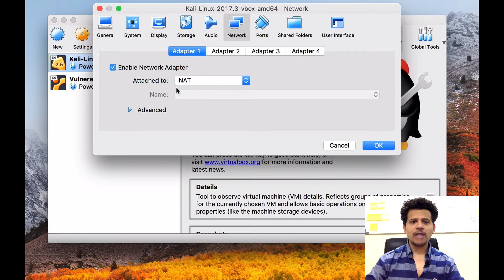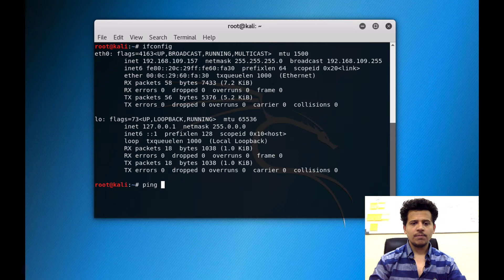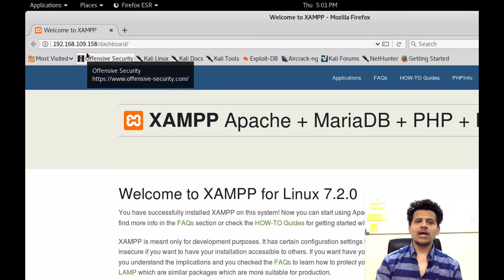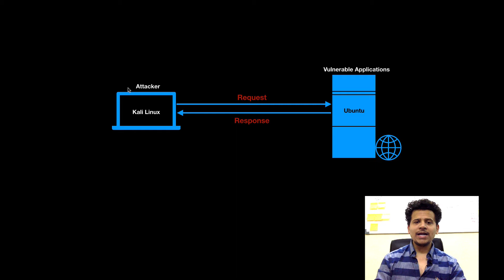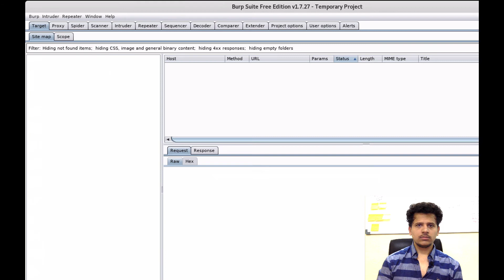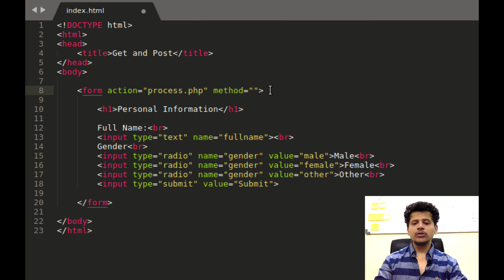Web Pentesting #10 - GET and POST Method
GET and POST Method

Vmaskers